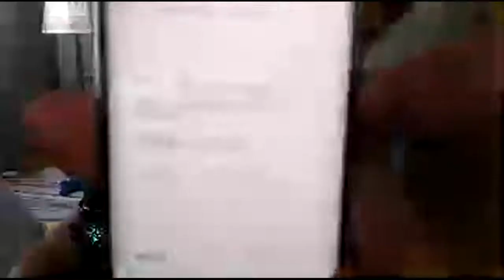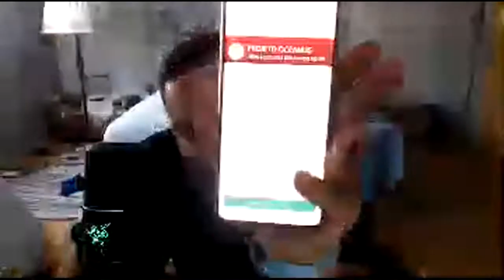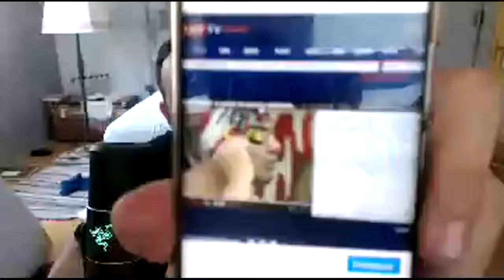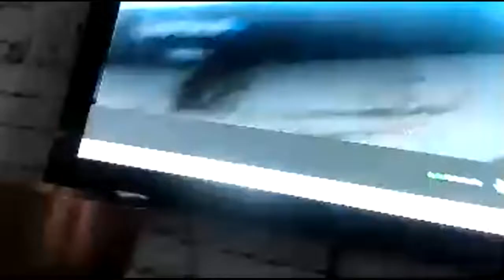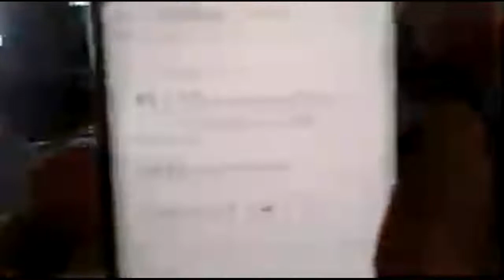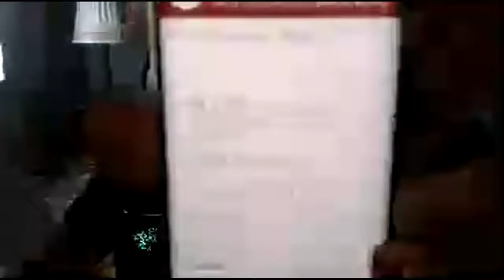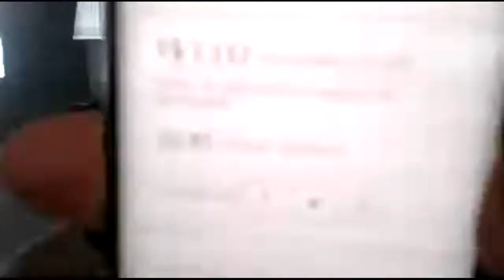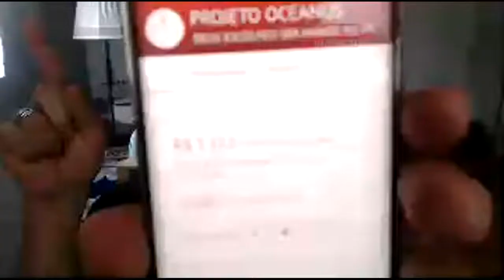MANOTOKIO2020 Chorando pelo dinheiro dos seus inscritos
e com ódio porque a maioria não quis dar dinheiro pra ele kkkkkk
vídeo antigo de janeiro de 2018 se não me engano